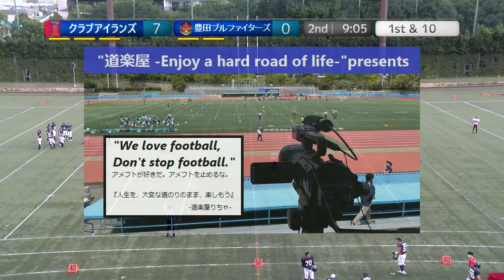20221022【2Q】クラブアイランズ×豊田ブルファイターズ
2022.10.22(Sat) Xリーグ Div3 west at 鶴見緑地球技場
クラブアイランズ×豊田ブルファイターズ【2Q】

2022シーズンは、NFA日本社会人アメリカンフットボール協会承認の下、全X3westチームの協賛支援企画をたてて頂き、X3westの試合撮影、Youtube配信をさせて頂いています。